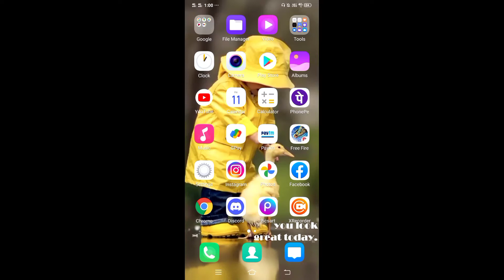sorry 😭 freefire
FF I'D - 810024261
Name - Komal
Guild :- 66935186

1.Garena Free Fire Indonesia Live
2.Garena Free Fire Brazil Live
3.Garena Free Fire Brasil Live
4.Garena Free Fire India Live
5.Garena Free Fire Singapore Live
6.Garena Free Fire Thailand Live

[Thanks You Guys So much for Watching Video
IF You Like This Video Thumbs Up & Also Click